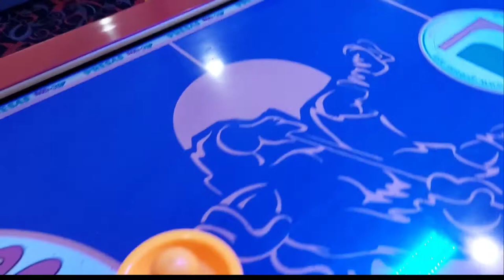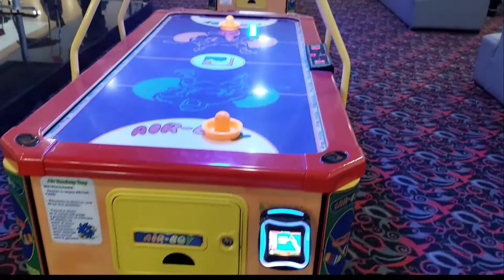gael juega en RECÓRCHOLIS | JUEGOS EN RECÓRCHOLIS | juego AIR BOY KIDS GAEL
kids juego en recorcholis, ganó tickets en airboy de RECORCHOLIS